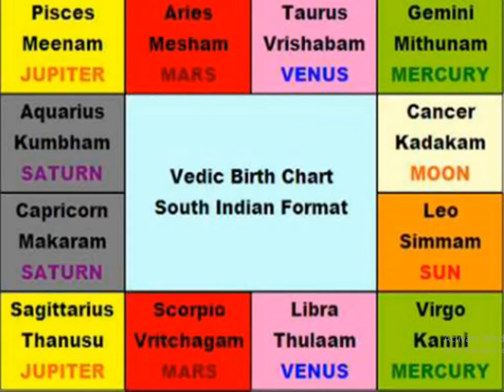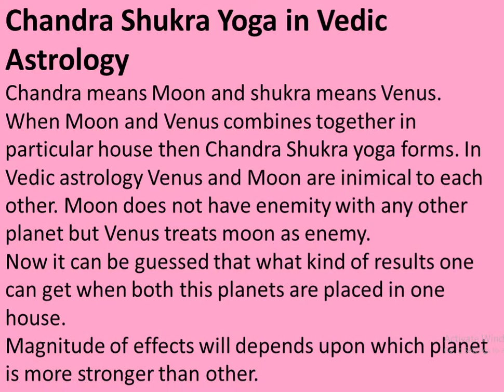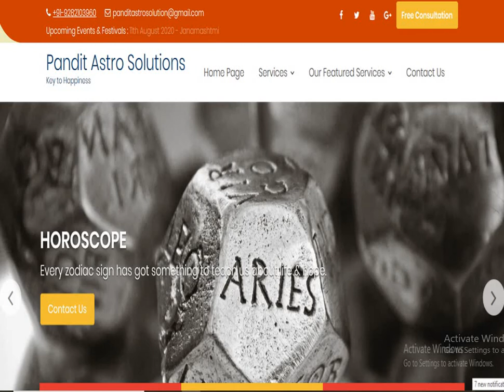Chandra Shukra Yoga in vedic astrology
1. One Horoscope, one question, charges Rs.100/- Only online consultation
2. One Horoscope writing sent in PDF, 5 questions answered ,charges Rs.1000/-
3. One Horoscope writing in detail with all yogas explained in detail,  sent in PDF, 5 or more  questions answered ,charges Rs.5000/-